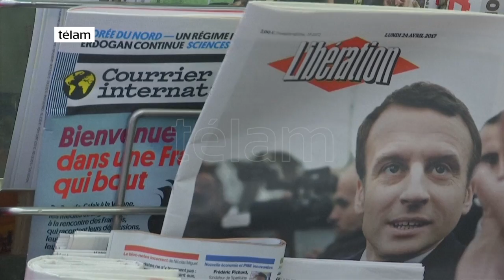La economía y la UE, los principales desafíos del próximo presidente de Francia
Ya sea el liberal Emmanuel Macron o la ultraderechista Marine Le Pen, el próximo presidente de Francia afrontará numerosos retos, entre los que se destaca la relación con la Unión Europea (UE) y los crónicos problemas de una economía acosada por el desempleo y el estancamiento.

Ganar el balotaje del domingo solo será el comienzo de una extensa lista de desafíos para el mandatario que el 14 de mayo tomará las riendas de un país que es la quinta economía mundial pero que desde hace varios años flirtea con la recesión y no puede contener la desocupación por debajo del 10%.